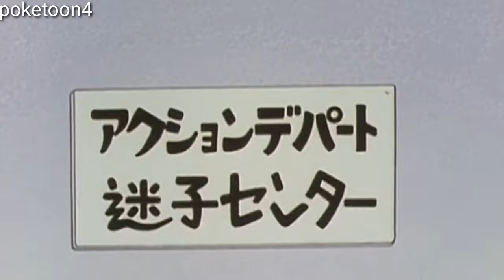himawari ko laga injection | sinchan in Hindi episode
himawari ko laga injection | sinchan in Hindi episode | sinchan Hindi sinchan sinchan in hindi

YouTube search :-

1.sinchan in Hindi
2.sinchan
3.sinchan kaise dehke
4.sinchan new episode
5.sinchan Hindi
6.doremon cartoon
7.sinchan cartoon
8.ben10 in Hindi
9.sinchan 2022
10.doremon in Hindi
11.doremon new episode
12.motu patlu
13.doremon 2022
14.ben10 in Hindi
15.ben10 new episode
16.tom and jerry
17.motu patlu new episode
18.sinchan kaise dekhe Hindi me
19.sinchan Hindi episode
20.ben10 Hindi episode
21.pokemon New episode
22.pokemon in Hindi
23.pokemon new episode in Hindi
24.trum trum
25.tom and Jerry new episode in Hindi
26. sinchanversiindonesiaterbaru2...
27.shinchan injection
shinchan in hindi
injection episode
nobita ko laga injection
himawari ko laga injection full ep...
shinchan in hindi injection day
doremon new ep in hindi
himawari cartoon
ninja hattori shinzo ko laga inject...
pushpa impossible
shinchan
shinchan cartoon hindi new
shinchan cartoon in hindi
shinchan hindi
shinchan in hindi doctor
shinchan in hindi himawari episo...
shinchan in hindi hospital episod...
shinchan ko injection
shinchan new episode
shinchan old episode

                                ok

       Thanks for my watching videos

Sinchan in HindiSinchan videoflight gamergta 5 shinchangta v modsshinchan cartoonshinchan in gta 5shinchan in hindisinchan New episode in Hindisinchan in Hindi New episodessinchan in Tamilsinchan moviesinchan sinchansinchan songtechno gamerzgta 5 techno gamerzcartoons for kidskids cartoons